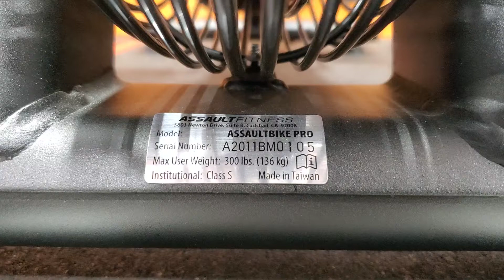2nd Broken bike